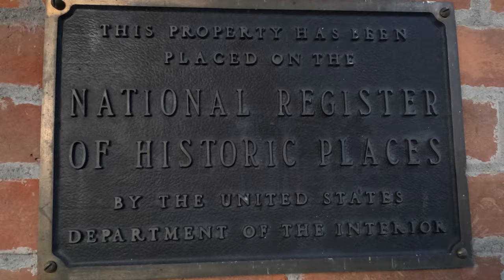The Road to Fontanelle Nebraska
Fontanelle Nebraska is in western Washington County, 10 miles northeast of Fremont, along Nebraska Highway 91. It is 4 miles east of U.S. Routes 77 and 275.  Camp Fontanelle is just 1 1/2 miles down the road.  Camp Fontanelle seeks an intentional integration with the seasons of God's natural world and the seasons of people's lives to provide an opportunity for growth.